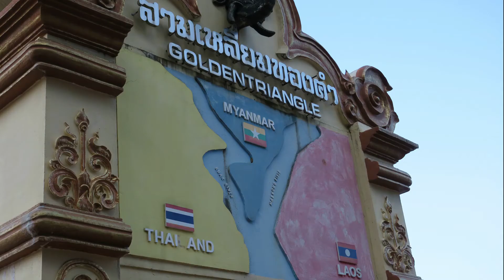2019 1017 從泰國登上寮國島 Boarding Koh Chang Island from Thailand タイからチャン島への搭乗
從泰國 到寮國
可以從泰國金三角的碼頭
坐船渡過 湄公河就可以上岸寮國
只不過 觀光行程無法再深入寮國境內
只能在市集賣場逛逛 便又坐船回到泰國上岸
導遊詳細解說金三角是如何劃分 泰國 寮國&緬甸的國界
原來是洛河注入湄公河前 一邊是泰國 一邊是緬甸
未被洛河注入前的湄公河 一邊是緬甸 一邊是寮國
注入後的湄公河 緬甸領土結束了 所以 一邊是泰國 一邊是寮國
挖 好複雜! 金三角
タイからラオスへ
タイのゴールデントライアングルの桟橋から
ボートで、メコン川を渡って上陸できます。
ただし、観光の旅程はラオスの領土内でこれ以上進むことはできません。
私はボートでしか市場に行けず、タイに戻ることができます。
ツアーガイドは、ゴールデントライアングルがタイのラオスとミャンマーの国境をどのように分割するかを詳細に説明しました。
Lu河がメコン川に注がれたことが判明し、一方はタイ、他方はミャンマーでした。
o河の注入前のメコン川はミャンマーの反対側にあります。
メコン川の注入後、ビルマの領土は終わったので、一方はタイ、もう一方はラオスです。
よく掘って！ゴールデントライアングル
From Thailand to Laos
Can be from the pier of the Golden Triangle of Thailand
By the boat, you can cross the Mekong River and you can go ashore.
However, the sightseeing itinerary can no longer be further in the territory of Laos.
I can only go to the market and go back to Thailand by boat.
The tour guide explained in detail how the Golden Triangle divides Thailand's borders with Laos and Myanmar.
It turned out that Luohe was injected into the Mekong River. One side was Thailand and the other side was Myanmar.
The Mekong River before the injection of the Luohe River is on the other side of Myanmar.
After the injection of the Mekong River, the Burmese territory is over. So one side is Thailand and the other side is Laos.
Digging well! Golden Triangle